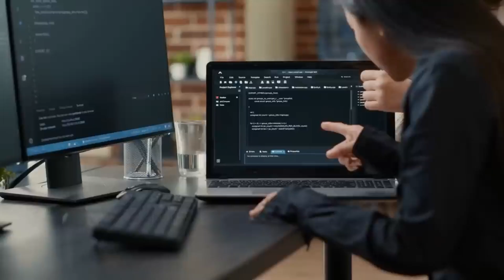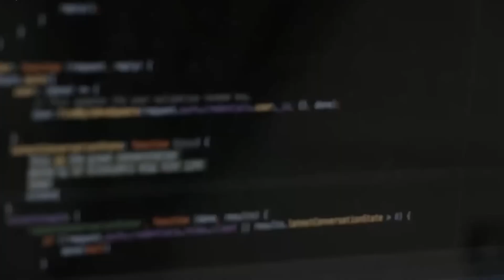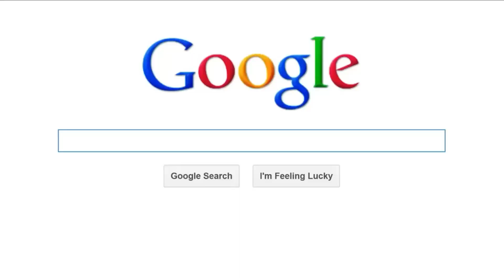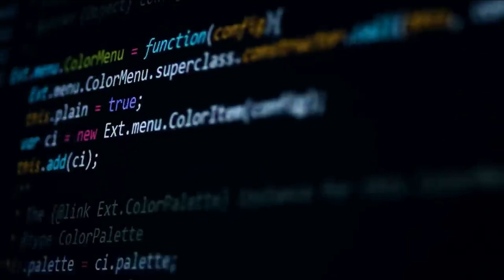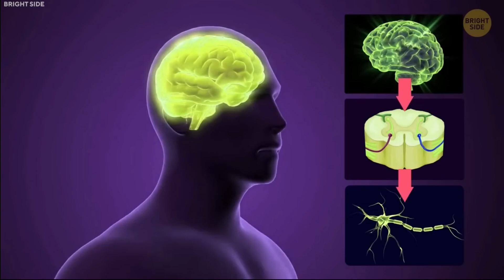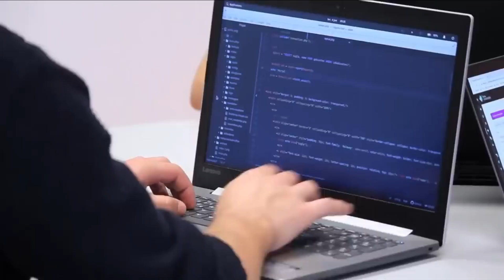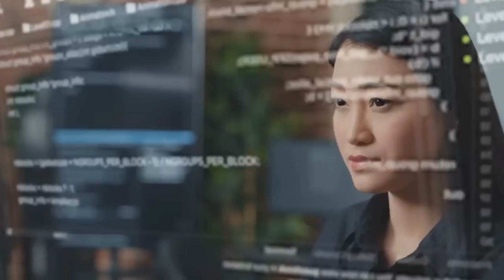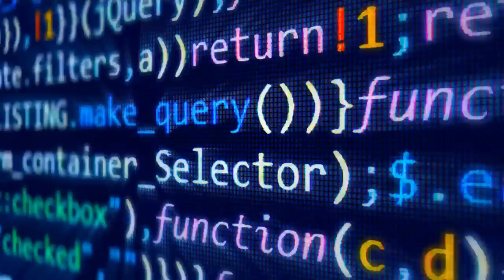Google's AI Robot TERRIFIES Officials Before It Was Quickly Shut Down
Google's AI Robot TERRIFIES Officials Before It was quick shut down!